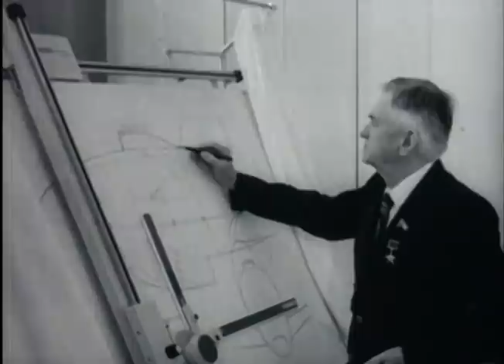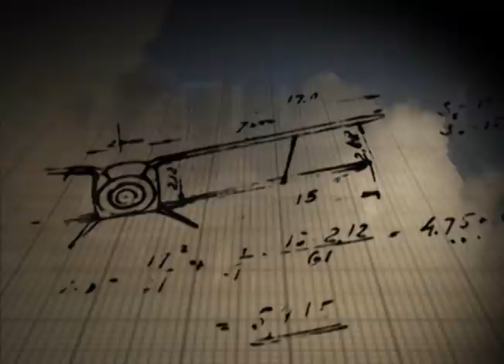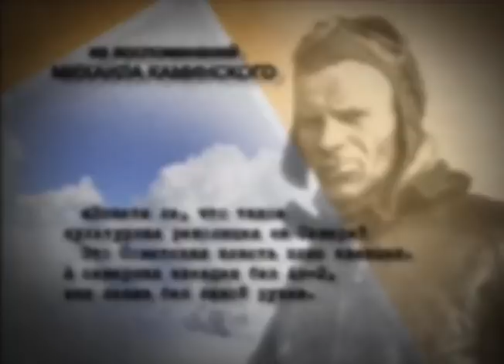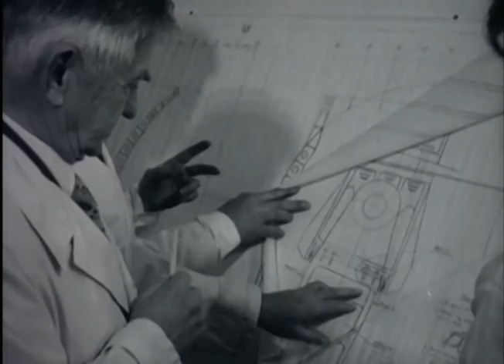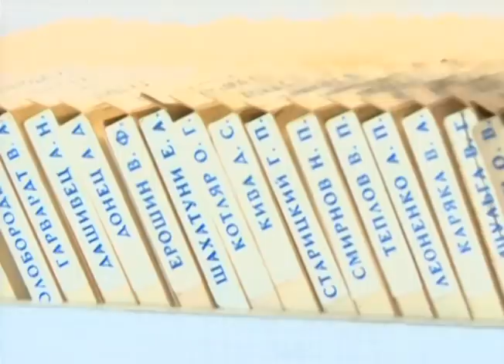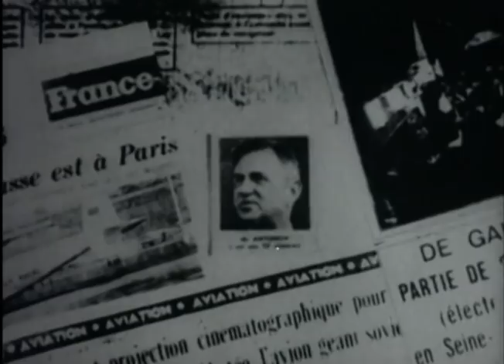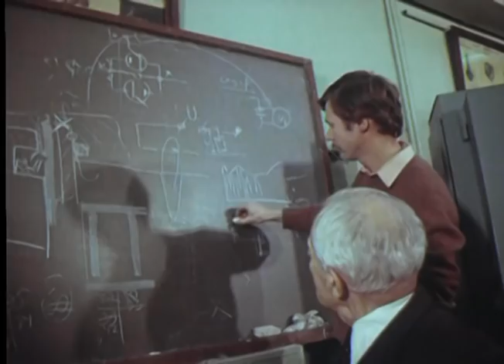Олег Антонов. Выдающиеся авиаконструкторы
Он был необыкновенно яркой и притягательной личностью. Он писал книги по планеризму и детские рассказы, увлекался живописью и мастерски играл в теннис. Он любил общаться с молодежью и не боялся спорить с власть придержащими. Конструктор Олег Константинович Антонов прожил невероятно насыщенную жизнь: она была так же многогранна, как и его выдающийся талант.